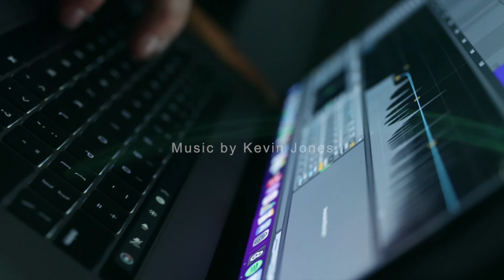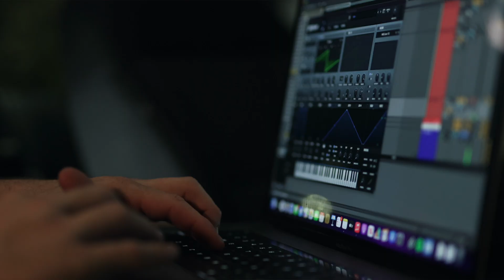The Reverb l Prodigy Collab with Kevin Jones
The Reverb is our collaboration with Kevin Jones. It is an overstable distance driver with a reliable finish. It will hold up on a windy day, and players will be able to see it hold a line for the majority of its flight before that trusty fade kicks in.